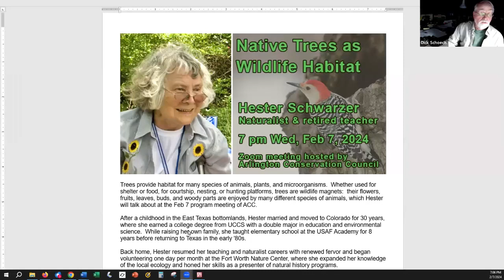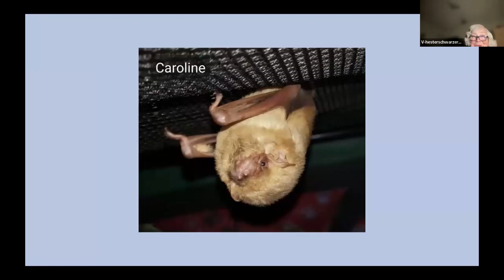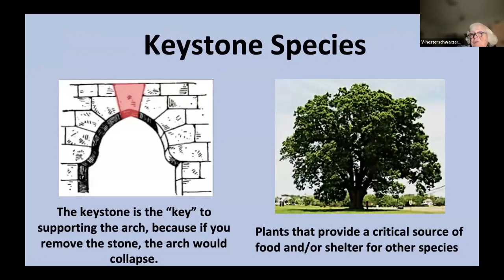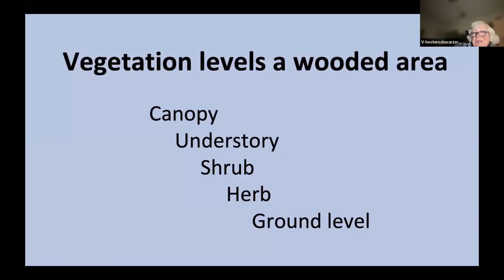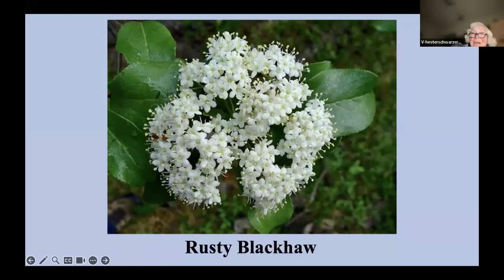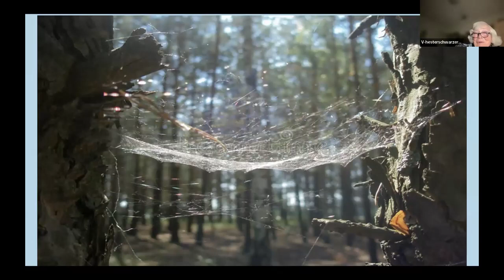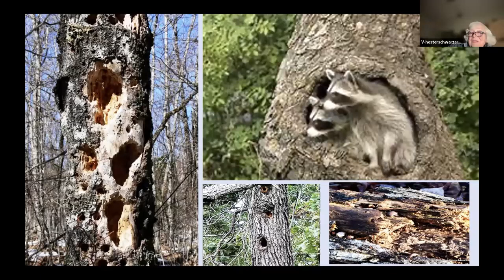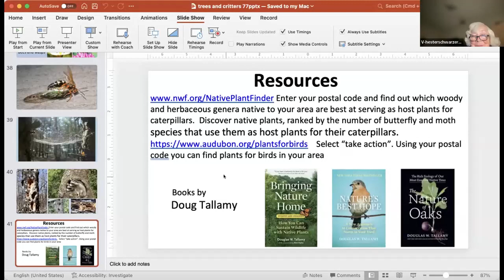Trees as Habitat for Wildlife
Trees provide habitat for many species of animals, plants, and microorganisms.  Whether used for shelter or food, for courtship, nesting, or hunting platforms, trees are wildlife magnets:  their flowers, fruits, leaves, buds, and woody parts are enjoyed by many different species of animals. Hester Schwarzer, Master Naturalist and Master Gardener, talks about trees we likely have in our backyards and the wildlife dependent on them.